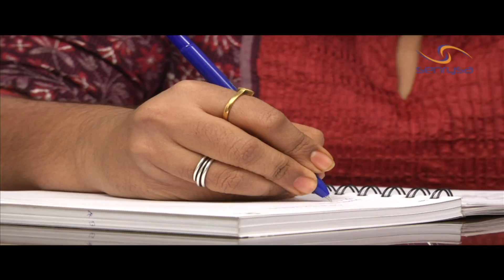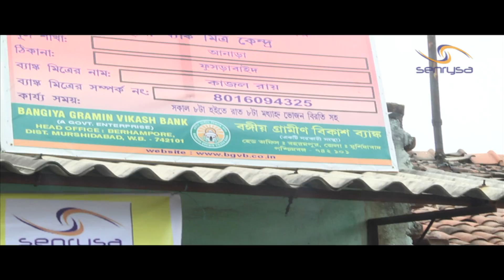Senrysa Technology - Purulia & Assam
Corporate Documentary